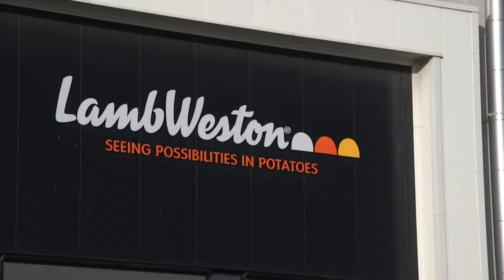Compact Video - video productie van concept tot realisatie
Lamb Weston personeel werving. Bent u op zoek naar een video productie? Compact Video is het bedrijf dat u gaat helpen bij het maken van een productvideo, instructievideo of andersoortige (bedrijfs)film. Wij zijn sterk in het omzetten van, soms nog niet vastomlijnde, ideeën naar pakkende concepten en doeltreffende video's. Zowel in te zetten als online video of voor andere communicatie doeleinden.